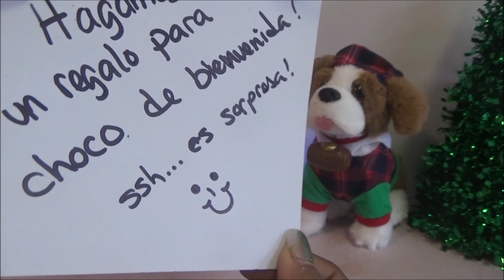Elf on the Shelf Elf Antics: Snowman Craft